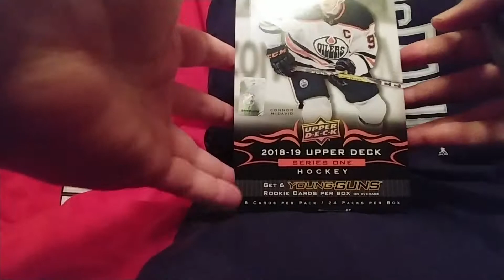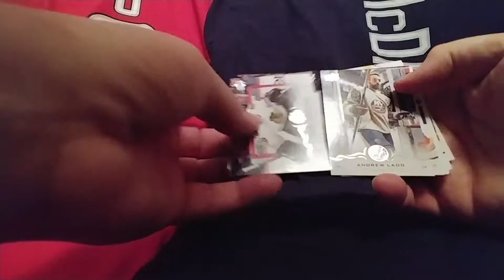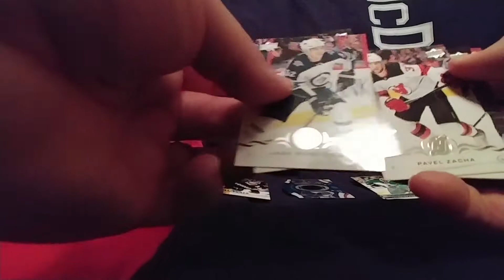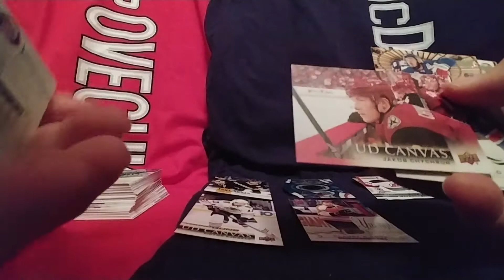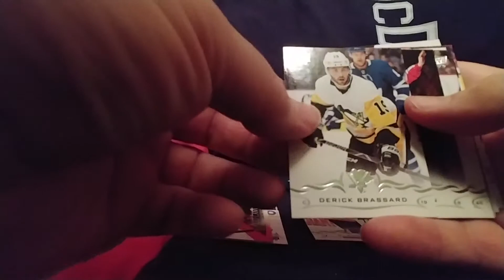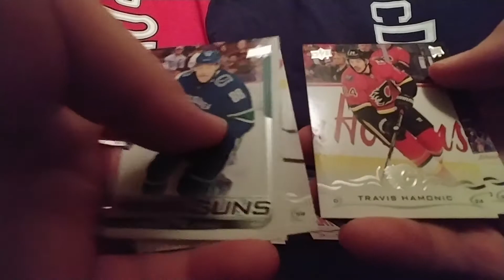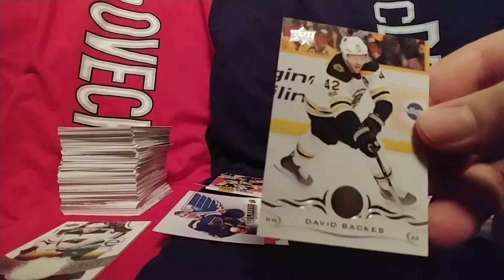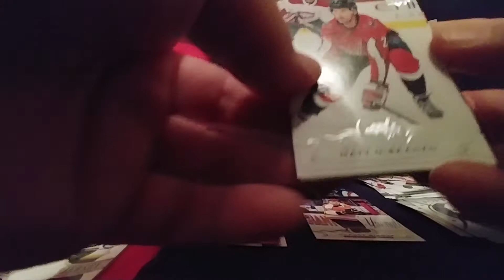18/19 Upper Deck Hockey Series One Hobby Box Break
Sorry I can't pronounce some of these guy's names right...and I'm still fightin' my cold! Hope you can still enjoy the cards...